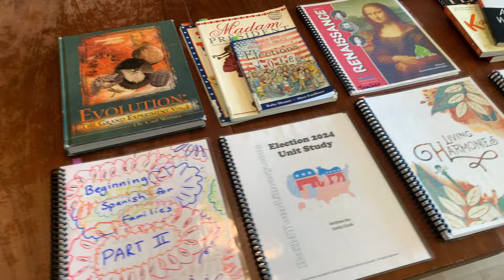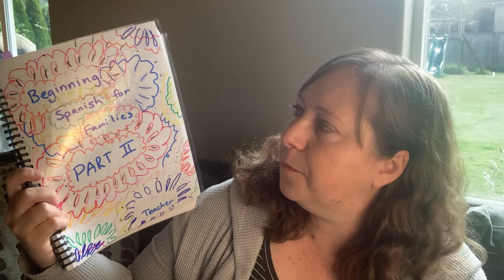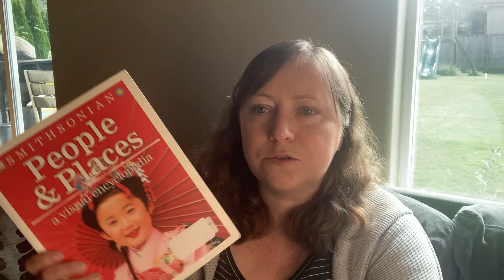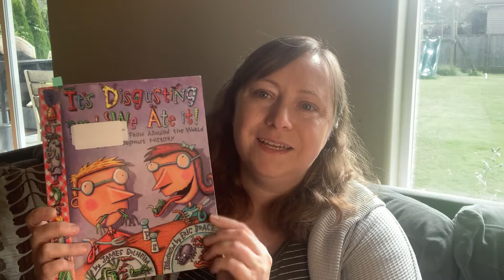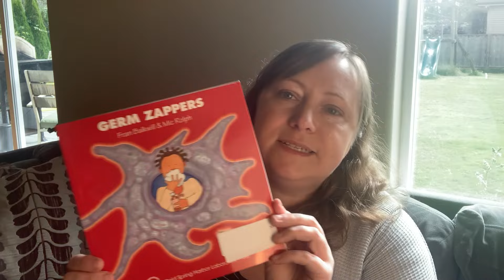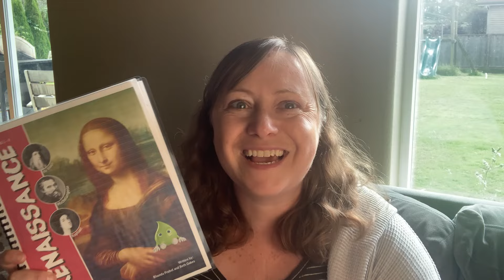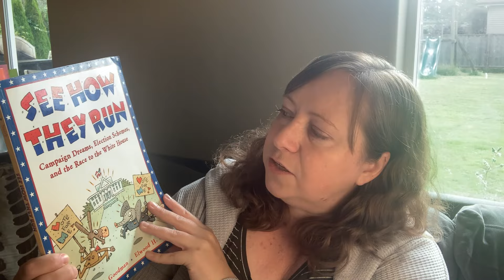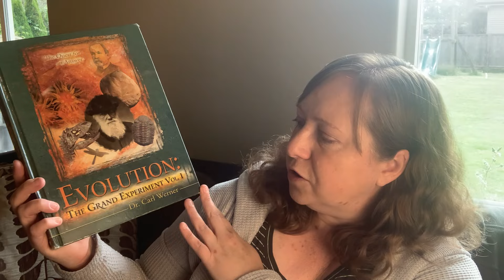GROUP SUBJECT CURRICULUM PICKS | 2024-2025 | Chatty Homeschool Update | How Are Things Going So Far?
Today I'm sharing my what we are doing for group or family subjects this school year. I will start with a chatty homeschool update to share with you how our school year is going so far. Then, I will walk you though all our family subjects. Our family subjects this year include Spanish, geography, art history, music appreciation, government/civics and science. Stick around for future videos to hear about my 9th graders' curriculum picks. Go watch my previous video if you are wanting to see my 6th and 7th graders' curriculum picks or my 8th/9th grader's curriculum picks

//TIMESTAMPS//

00:00  Introduction
01:30  How is the Homeschool Year Going?
02:35  Our Monday and Wednesday Routine
06:35  Our Tuesday, Thursday, and Friday Routine
10:50  Other Considerations
14:30  Our Group/Family Subjects
14:50  Spanish
17:00  Geography
20:45  Health
26:15  Art History
28:00  Music Appreciation
29:35  Government / Civics
31:45  Science
33:00  Conclusion

//RESOURCES MENTIONED//

People and Places
Hungry Planet
Material World
Prisoners of Geography
Where on Earth? Atlas
Wildlife of the World
Kampung Boy
A Long Walk to Water
Peace Child
100 Things to Know About the Human Body
The Body Book
Blood and Guts
It's Disgusting and We Ate It
Help! What's Eating My Flesh?
The Exciting Endocrine System
Pasteur's Fight Against Microbes
Outbreak! Plagues that Changed History
Science Comics: Plagues
Belly-Busting Worm Invasion
Invincible Microbe
An American Plague
Fever 1973
Basher Science: Microbiology
Germ Zappers
What's the Big Deal About Elections
See How They Run
Madam President
Evolution: The Grand Experiment

If you are interested in looking at or purchasing any of the following curriculum, using these affiliate links is a way that you can support my channel (at no additional cost to you)! I appreciate you being here.

Sonlight (Get $10 off your first order of $100 or more!)
Thriftbooks (You will get a free book if you sign up for Reading Rewards)

//MY SHOPS//

Etsy - Printable Homeschool Planners, Chore Charts, Advent Calendars, and More!

//FIND ME//

Facebook (Join us here for more homeschool chats, questions, and support!)

//CREDITS//

*This video is not made for children 13 and under. The target audience for this video is adults interested in learning about homeschooling.